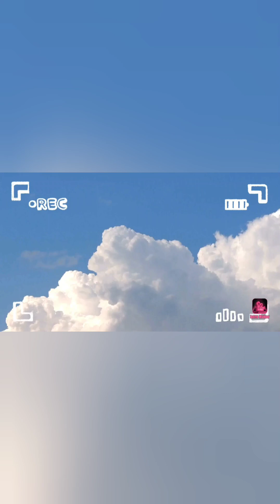जू# Head Lice# की समस्या से पाएं छुटकारा होम्योपैथिक दवाओं के साथ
Head Lice# जूं#
Homoeopathic Treatment#
Homoeopathic Medicine#